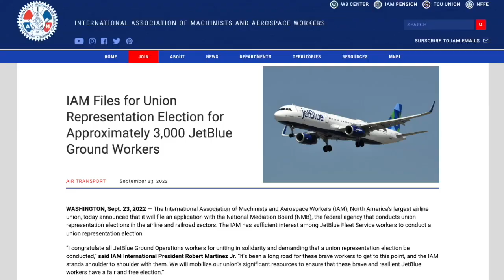Labor Secretary Walsh Visits Historic Miami Local 368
President of IAM Air Transport Territory Local 368 Tim Nestler recently greeted the Florida AFL-CIO into the historic Miami Springs union hall to host an organizing summit of several labor unions. The 70-year-old local was very honored to welcome U.S. Labor Secretary Marty Walsh, U.S. Rep. Frederica Wilson (D-FL) and Miami-Dade County Mayor Daniella Levine Cava to speak at this important meeting of organized labor.